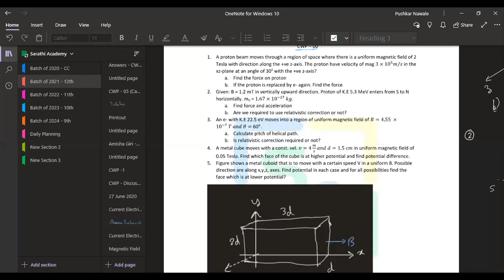Class 12 - Definition of Magnetic Moment and CWP Discussion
Class on 27 July 2020
By Pushkar Sir,
Sarathi Academy